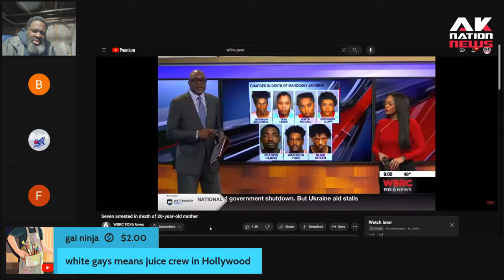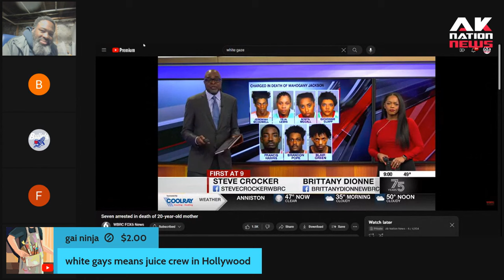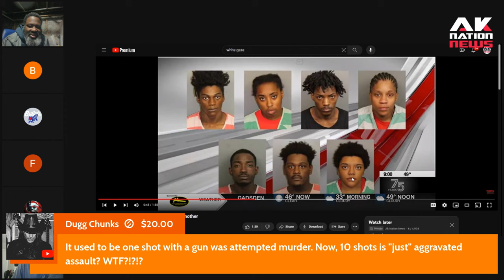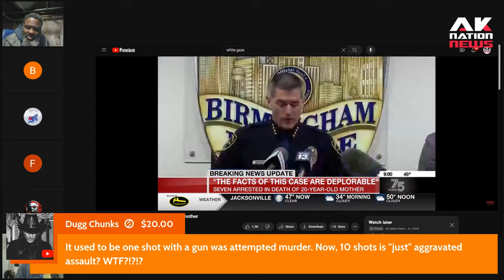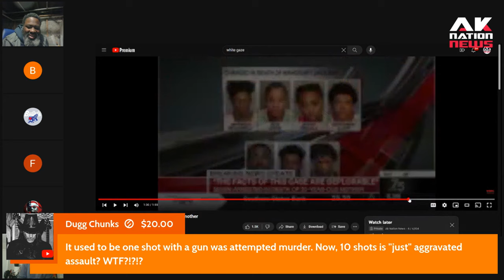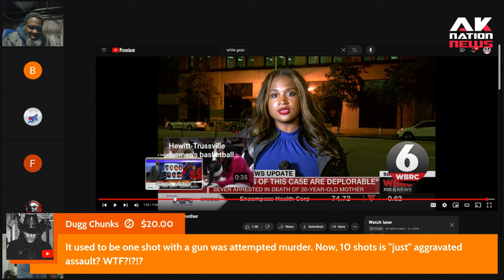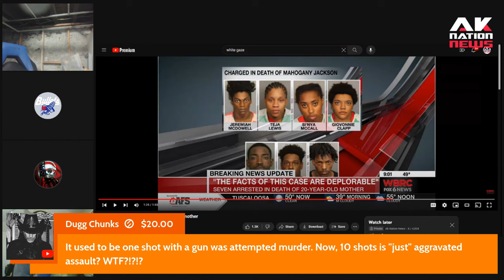These 7 hood boogers committed a modern day lynching on this poor young mother, Mahogany Jackson.